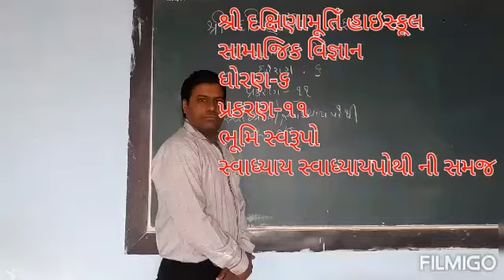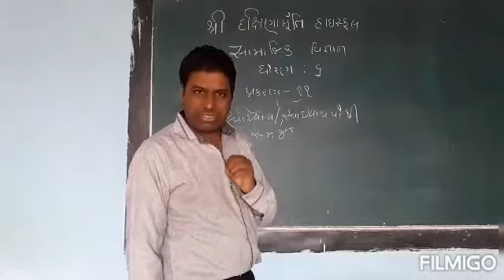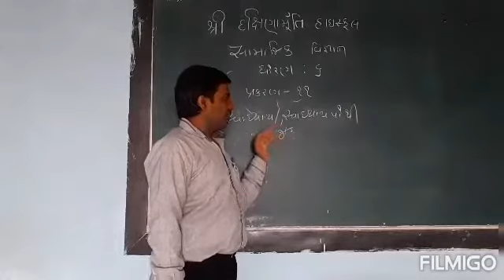સામાજિક વિજ્ઞાન ધોરણ-૬ પ્રકરણ-૧૧ ભૂમિસ્વરૂપો સ્વાધ્યાય સ્વાધ્યાય પોથી ની સમજ